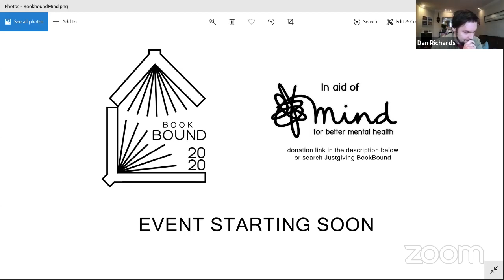BookBound 2020 Live: Philip Hoare and Dan Richards with Malú Ansaldo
Dan Richards & Philip Hoare in conversation with Malú Ansaldo, Head of Performing Arts at Roundhouse Theatre (London), on ‘Writing the Fathoms’

BookBound 2020 is a from-home literary festival happening during the Covid-19 lockdown, 27th April 2020 - 3rd May 2020. We’re partnered with Wasafiri literary magazine to champion diverse international authors.

Please make a donation to Mind to support good mental health for all at our JustGiving

Here are the links to our authors’ books on Hive, the online bookseller supporting independent bookshops. Our speakers' favourite independent bookshops around the world are also listed below.

All views expressed in BookBound 2020 events are those of the individual speakers involved, and not the responsibility of, or expressed on behalf of, BookBound 2020.

Thanks for joining BookBound 2020. Happy reading!